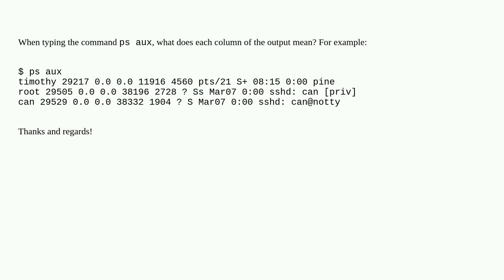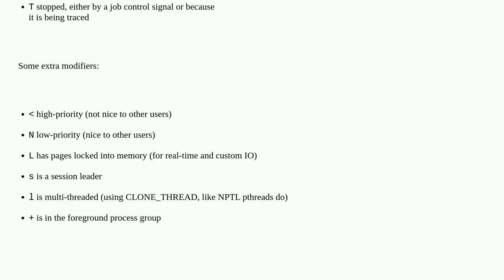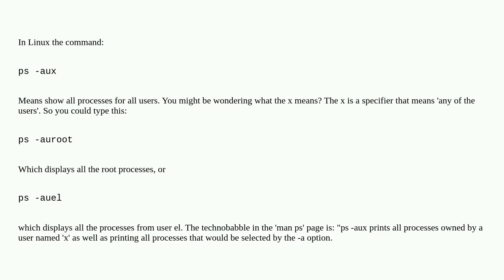ps aux output meaning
A special thanks goes out to the community

  linux ps